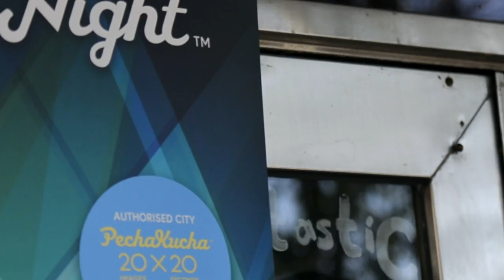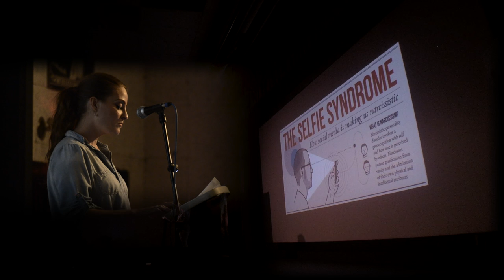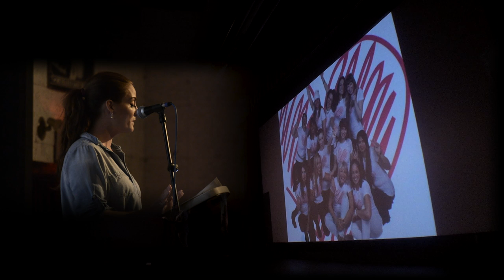Pecha Kucha Calgary #26 BOOM: Sophie Serafino